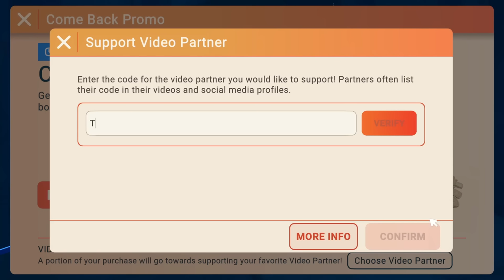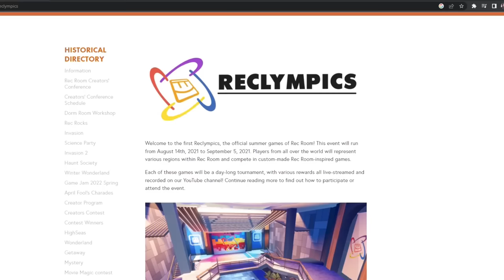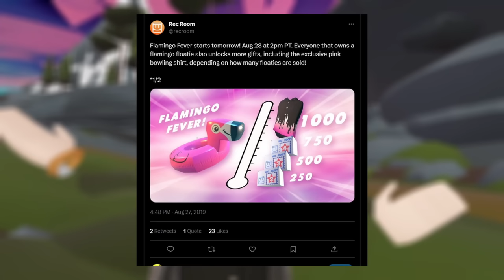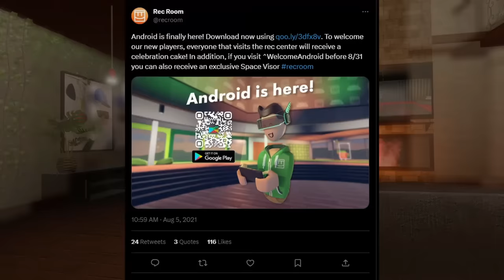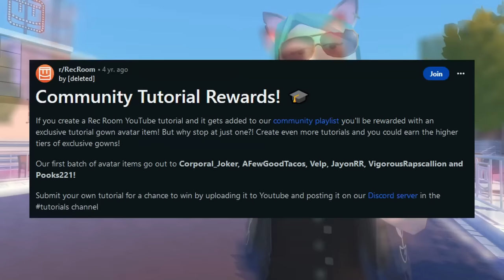18 RAREST Items In Rec Room!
Have you ever seen any of these RARE items in Rec Room?

Video edited by Crow!

0:00 Intro
0:15 Golden Notes
0:42 Red Snowy Owl
1:17 Reclympics Medals
2:00 FNAF Hoodie
2:24 Orange Maker Pen
2:42 Pink Flames Bowling Shirt
3:12 Fashion Mobster Vest
3:38 Seller Swag
4:01 Mystery Contest
4:30 Android Visor
4:48 Isle Amulet
5:10 Bob Ross Shirt
5:24 Survè Bubbly
5:54 Steam T-Shirt
6:14 New Year's Sash
6:39 April Fool's Bucket
7:02 Tutorial Gowns
7:25 Teacher Gowns
7:45 Disclaimer About Items Mentioned